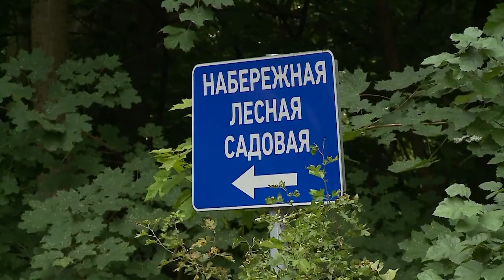В деревне Пруссы прошла встреча с инициативными жителями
Еще одна встреча с инициативными жителями прошла в деревне Пруссы. Заместитель главы администрации г.о. Мытищи Павел Нуштаев пообщался со старостой и местными жителями. На собрании сельчане подняли разные вопросы, которые касались улучшения и преображения населенного пункта. (12+)